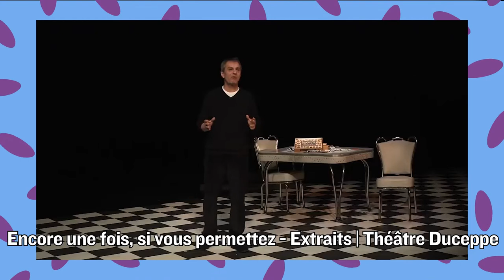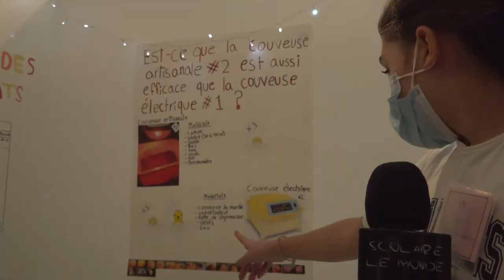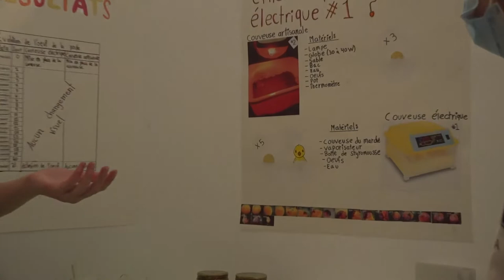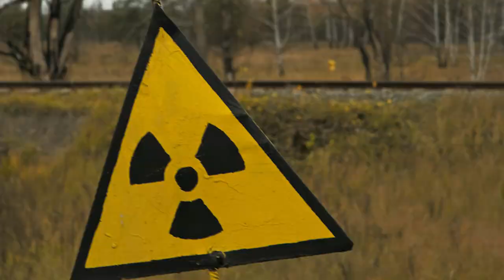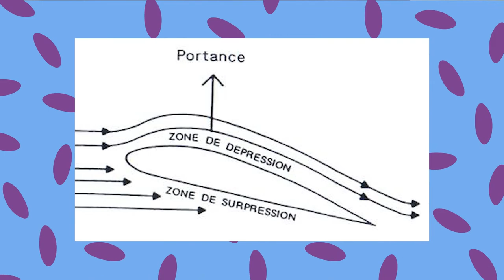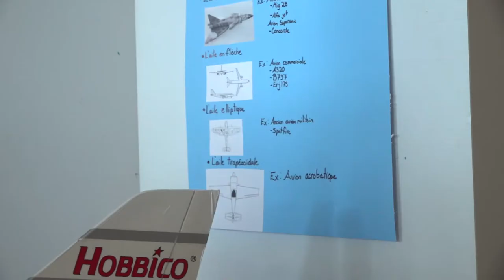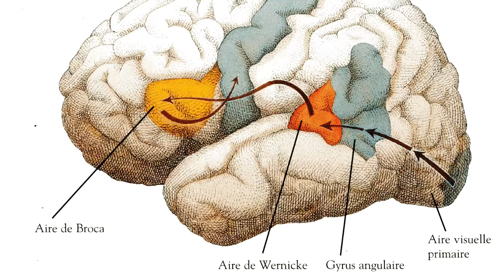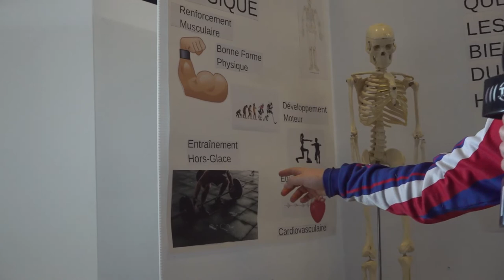Scolaire le monde (S16, É11) : Jasette avec Guylaine Tremblay et l'expo-science